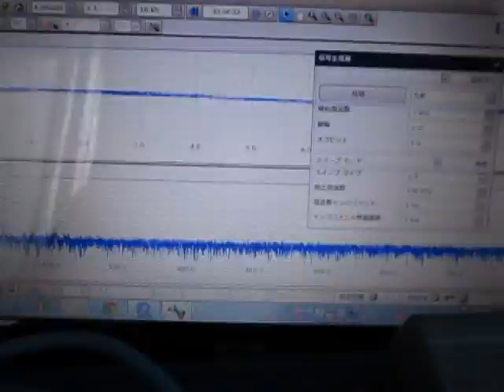超音波実験 Ultrasonic experiment